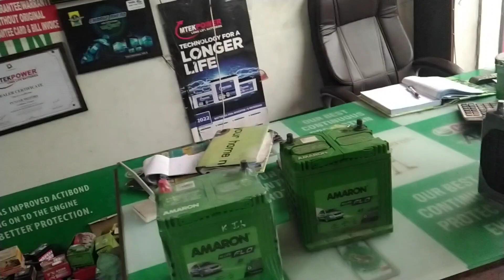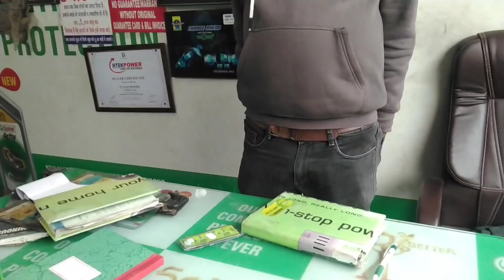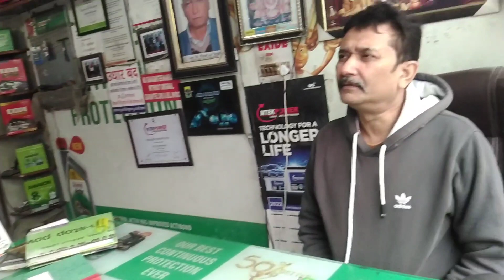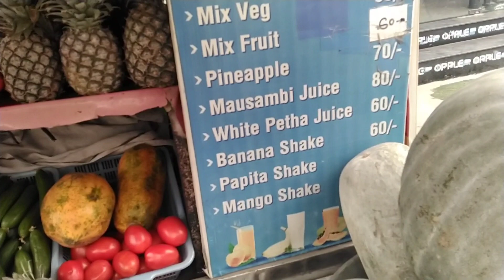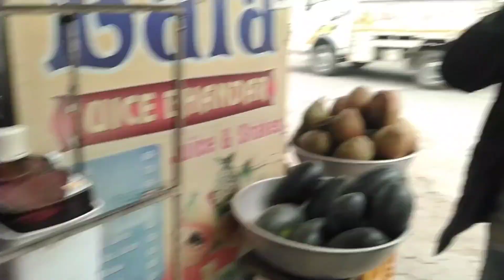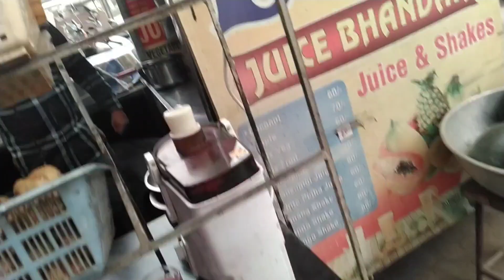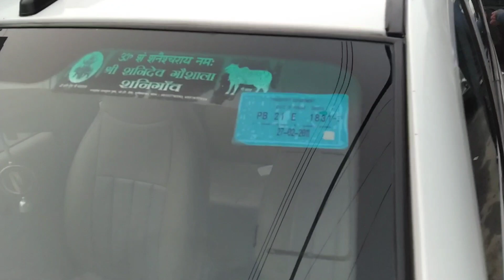Parmod ne karwayi apni gaadi ki battery change || Pank Bhargava Vlogs